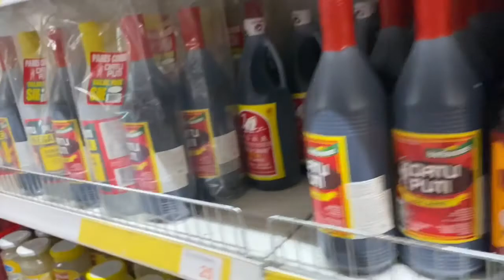Copenhagen, Denmark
A little tour